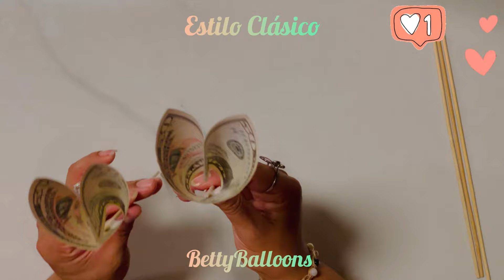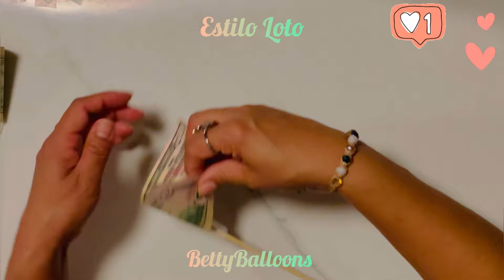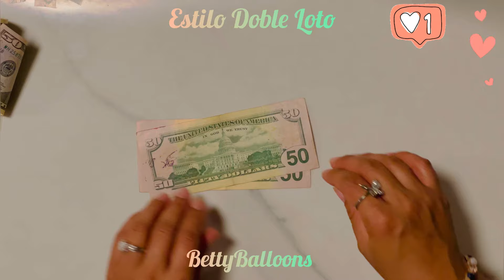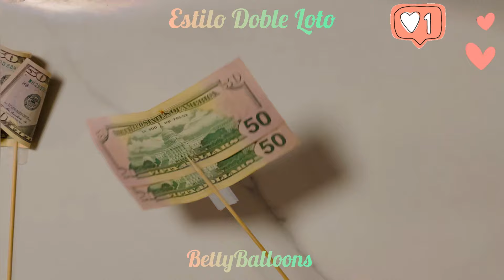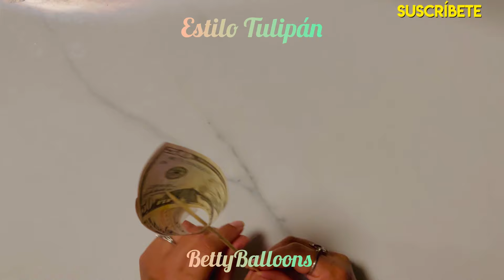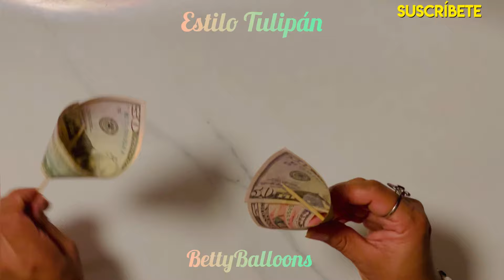5 Formas de Doblar tus billetes para hacer un Ramo Buchón!!! Fácil / Sencillo / Divertido 💵💵💵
Es muy fácil de hacer, sencillo y divertido!!! Asi podras realizar diferentes formas de RAMOS BUCHONES!!!

Si te gusto el vídeo te invito a que lo:

Compartas👭👭👭
Regálame un me gusta ❤️❤️❤️

Con tu apoyo me animas a seguir creando vídeos con mucho cariño, los quiero,nos vemos en el próximo vídeo bye!!!😘😘😘